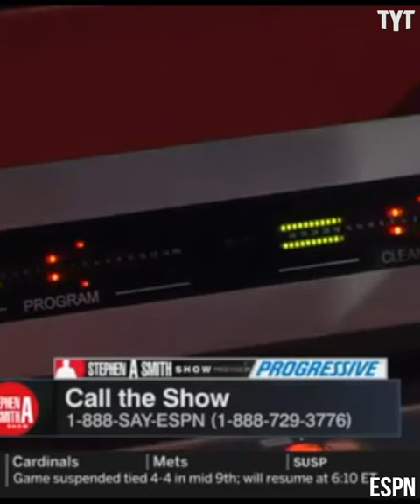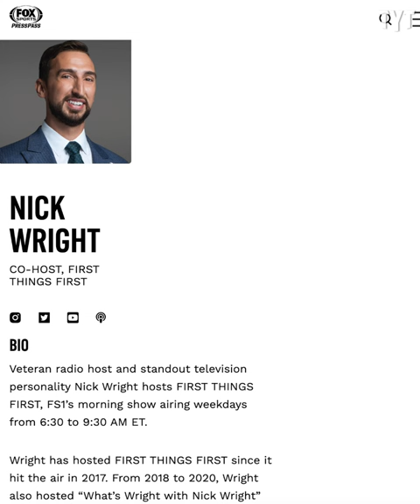Caller Triggers Stephen A. Smith in Mere Seconds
Sports radio show callers seem to always say the most idiotic things possible. Rick Strom breaks it down.

Rick Strom